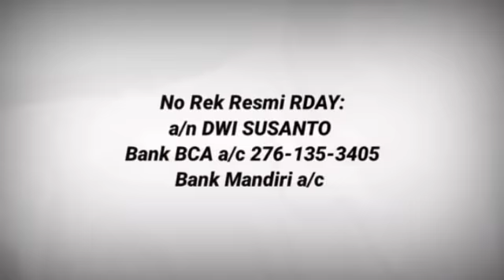TESTIMONI, BANYAK HAJAD TERKABUL SETELAH GABUNG DI RDAY